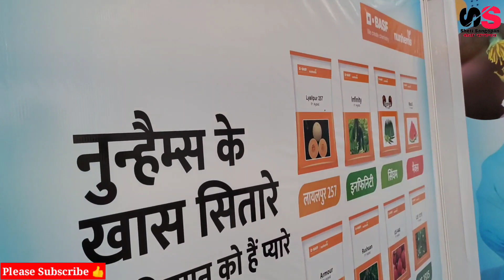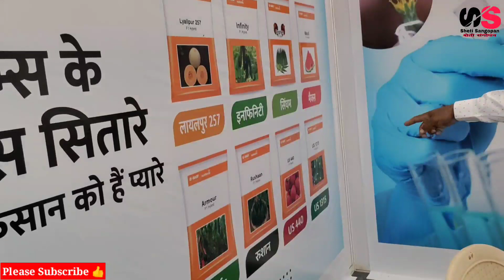मॅक्स कलिंगड टिकाऊ,मजबूत / एकरी 35 ते 40 टन उत्पादन / Maxx watermelon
नमस्कार मी रोहन आटपाडकर ,आपल्या शेती संगोपन या युट्युब चॅनेलवर आपले सहर्ष स्वागत आहे.
आज आपण पाहणार आहोत मॅक्स कलिंगड बद्दल संपूर्ण माहिती

मित्रांनो अशीच आपल्याकडे शेती विषयक पशुपालन विषयक विविध प्रकारची माहिती तसेच कोणत्याही प्रकारची जाहिरात करायची असल्यास आमच्याशी संपर्क करा. आम्ही तुमची माहिती शेती संगोपन यूट्यूब चॅनलच्या माध्यमातून इतरांपर्यंत पोहोचवण्यास मदत करुत.

आमच्याशी संपर्क करा :-
Sheti Sangopan Youtube Channel

हा विडिओ पाहण्यासाठी धन्यवाद 😊